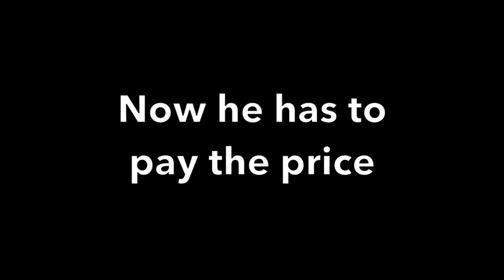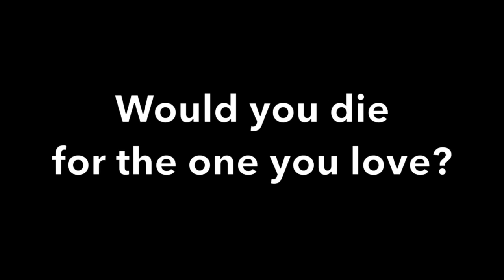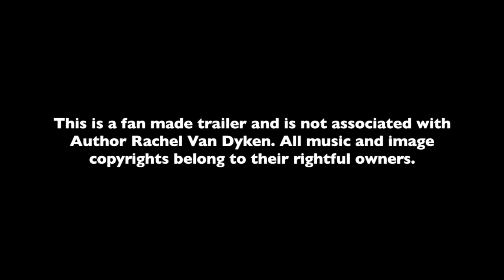ELECT by Rachel Van Dyken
Would you die for the one you love?
Nixon made his choice. And now he has to pay the price. Tracey is the love of his life, but being with him has made her a target of his family's enemies. The only way to keep Trace alive is convince the world she means nothing to him.

Trace Rooks has fallen irrevocably in love with the son of her family's sworn rival, and she knows in her bones nothing can tear them apart. Until Nix suddenly pushes her away and into the arms of his best friend... But Trace isn't ready to give up on a future with Nix--and if he won't fight for them, she will.

In the end, a sacrifice must be made. A life for a life. For what better way to cover a multitude of sins than with the blood of a sinner . . .